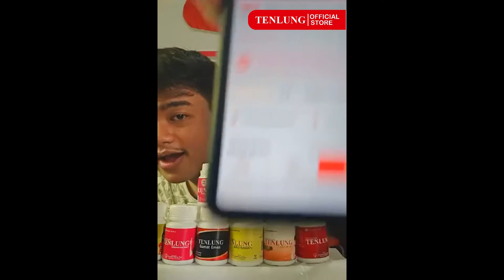Tenlung selalu mantap-mantap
tenlung selalu mantap karena produknya dijamin dari bahan alami